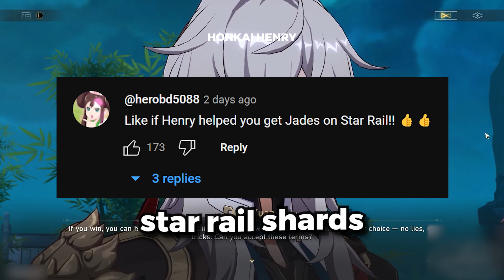*UPDATED* How To Get FREE STELLAR JADES GLITCH In Honkai Star Rail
How to get free honkai star rail stellar jades in honkai star rail 2024

If you play honkai star rail you might be interested in REHOO, EODGamer, Guoba Certified, Tectone, SuperaTom, Braxophone, Volkin, Gladius, U2cantcme, Kekvin, Lily Aquina, Kanon.

If you're looking for honkai star rail stellar jades you might be interested in:
chinchin - Updated F2P Steller Jade Guide - Honkai Star Rail 2023
Shadow Stell - Version 2.0 Total Stellar Jades Calculation | Honkai: Star Rail
Kekvin - TOP 10 WAYS TO FARM STELLAR JADE IN HONKAI STAR RAIL
Enviosity - 28,000+ FREE STELLAR JADES IN PATCH 1.0 | Honkai: Star Rail (Stellar Jade Farming Guide)
Shadow Stell - Version 2.0 (Phase 1) Total Stellar Jades Calculation | Honkai: Star Rail

If you're looking for free honkai star rail you might be interested in:
kettletoro - A FREE LIMITED 5 STAR in Honkai: Star Rail??
KerubielZ - Genshin "FREE 5-Star" VS Honkai Star Rail "FREE 5-Star"
BranOnline - Honkai Star Rail Did What Genshin Could NEVER DO
Enviosity - The ULTIMATE Beginners Guide to Honkai: Star Rail (F2P Friendly)
RandomRichj - How to Build TRAILBLAZER in Honkai Star Rail

If you're looking for how to get free honkai star rail stellar jades you might be interested in:
Tectone - HOW TO GET 7000 FREE STELLAR JADES IN HONKAI STAR RAIL! CLICK THIS VIDEO NOW
Thread - Get 12.000 Stellar Jades With 13 Steps

If you're looking for honkai star rail pulls you might be interested in:
JavaTheCup - Our Argenti Pulls Went PERFECTLY... until they didn't [Honkai: Star Rail Erudition Only]
AsianGuyStream - THE LUCKIEST PULLS EVER IN HONKAI STAR RAIL - EPISODE 2
Tenha - I RUINED My Bank Account Before Ruan Mei Could Ruin Me... ($1700 Spent) Honkai: Star Rail Summons
Enviosity - These E6 Jingliu Pulls FROZE my Bank Account... | Honkai: Star Rail
Tenha - Unlimited summon until I get EVERY CHARACTER in HONKAI: STAR RAIL